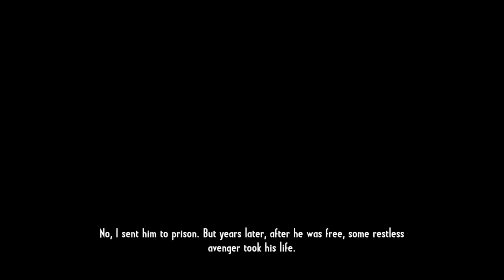Gunslinger Wild Wild West Part-5 ( Fastest Gun: First Contact )